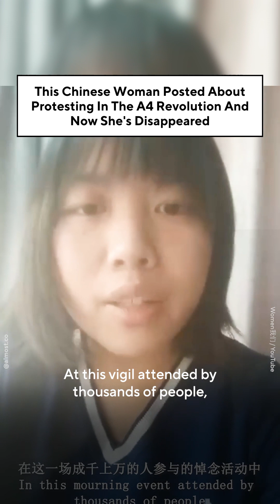This Chinese Woman Posted About Protesting In The A4 Revolution And Now She’s Disappeared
Weeks after the A4 Revolution protests that broke out in China following a fire that killed 10 people in Xinjiang’s capital, Urumqi, a video by a woman protester was widely shared on Monday Jan. 16, raising concerns about protestors’ safety.

In the video, a 26-year-old woman editor, Cao Zhixin, warned that she could vanish because all of her friends began disappearing after they attended the protests in November.

“I have asked my friends to post this in case of my disappearance,” she says in the video. “If you are seeing this video, that means I have already been taken away by police, like my other friends.”

Cao said she and her five friends attended a vigil at Liangma River in Beijing to mourn the victims of the fire in Urumqi on Nov. 27, 2022.

They were then summoned by police on Nov. 29 but were released after 24 hours, she said.

However, just over two weeks later, police detained her friends one after another, starting from Dec. 18.

Cao said police made her friends sign blank arrest warrants and refused to disclose the location they were detained or the crime they had been accused of committing.

Cao was the last of them to be detained on Dec. 24 and has not been seen since, according to the Guardian.

“We pay attention to the society we live in. When our fellow people die, we have rightful feelings we want to express. We are filled with sympathy for those who lost their lives. That’s why we went to the vigil,” Cao said.

“At the scene, we followed the rules, didn’t clash with the police under any circumstances,” she said. “Why must the lives of ordinary young people be used as the price?”

Cao ends the video making a plea for people to help them.

“Don’t let us disappear from this world under mysterious circumstances. Don’t let us be arbitrarily taken away or convicted,” she said.

Beijing authorities have made no official comment about the detentions, according to CNN.